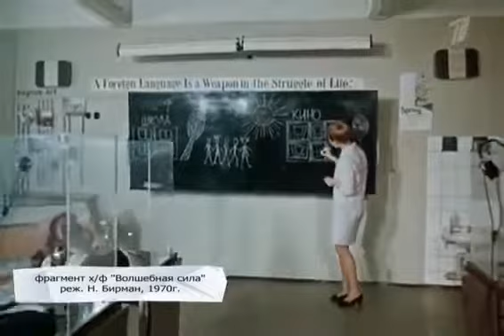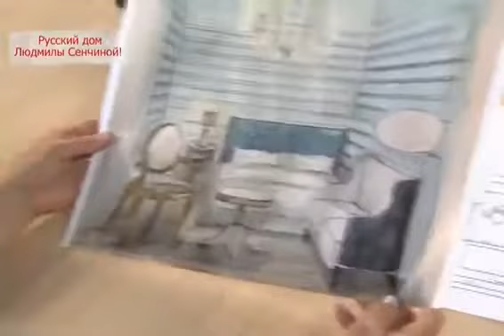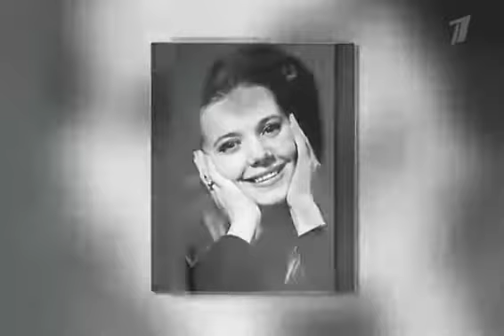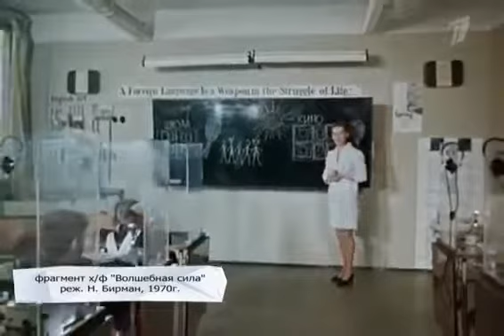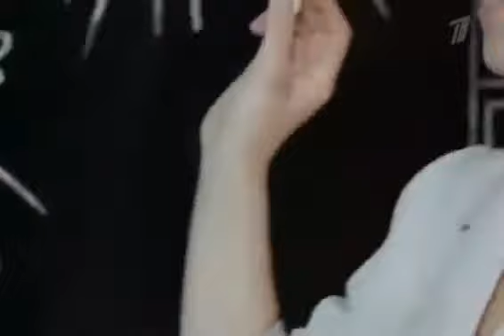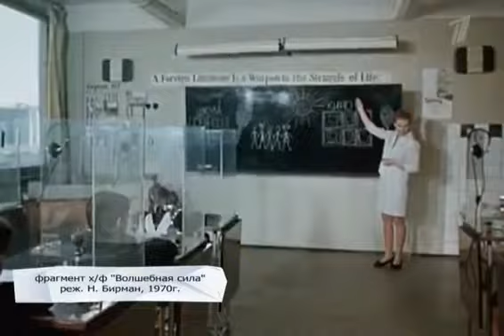Идеальный ремонт 25.04.2015 Ремонт для Нины Гребешков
Идеальный ремонт 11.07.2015 Ремонт для Людмилы Сенчиной. Русский дом Людмилы Сенчиной - уютная маленькая деревя.

Идеальный ремонт 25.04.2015 Ремонт для Нины Гребешковой - Историческая дача. После ремонта маленький дачный.

Людмила Сенчина показала свой новый дом и познакомила с новыми членами семьи. Михаил Боярский признался,.